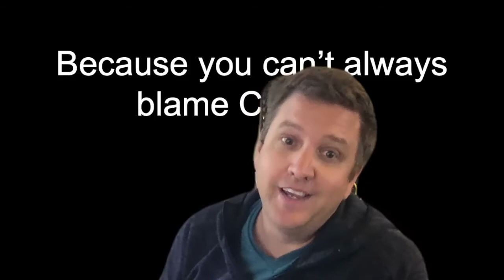Preview of The Lack of Feedback Loops kills DevOps | Chris Riley | Agile + DevOps Virtual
Chris Riley previews his talk at Agile + DevOps Virttual on The Lack of Feedback Loops kills DevOps. DevOps has created great application velocity for organizations, higher application quality, and automation. However most organizations are nelgecting one of the key tenants of DevOps which is continious improvment. Without learning from production incidents, and data organizations are not completing the DevOps cycle. By doing so there is a missed opportunity to use the information to further improve the product and processes, and the risk of DevOps being a short term practice.